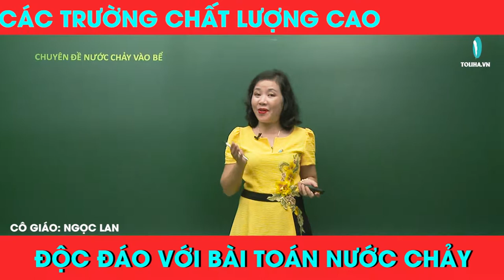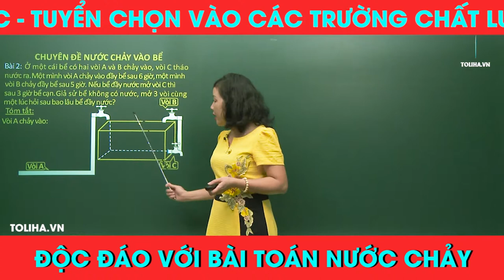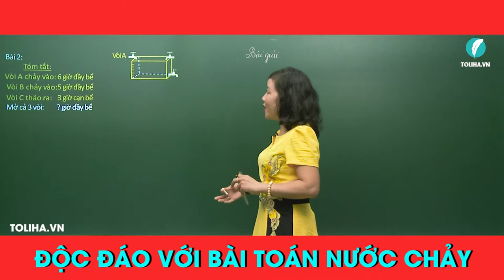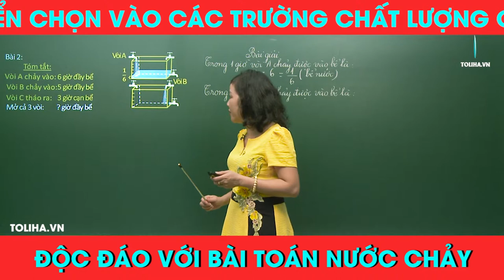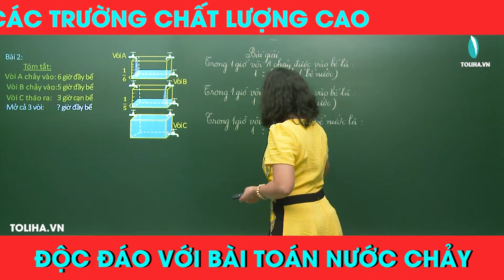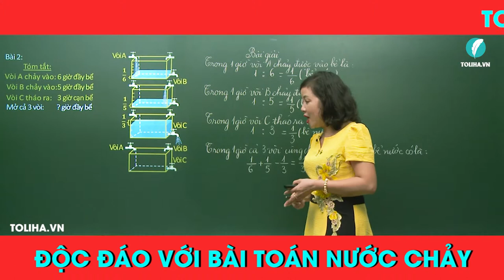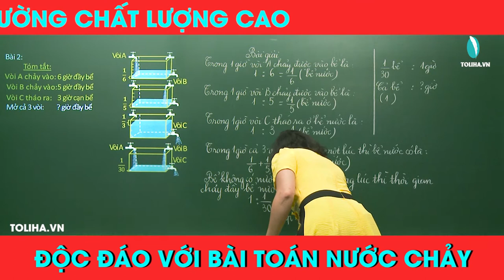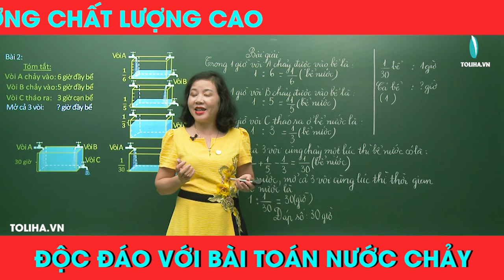HỌC TOÁN LỚP 4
👉 👉 ĐĂNG KÝ HỌC NGAY 👈 👈
💯 💯 [ĐỘC ĐÁO VỚI BÀI TOÁN NƯỚC CHẢY (P2)]💯 💯
BẮT TRỌN từng giây phút và ĐẬP TAN nỗi lo sợ khi học toán của các bé
Đồng hành cùng cô Ngọc Lan môn Toán LỚP 4,5 để sẵn sàng cho năm học mới tràn đầy năng lượng!

CHẮC KIẾN THỨC - VỮNG TƯ DUY.